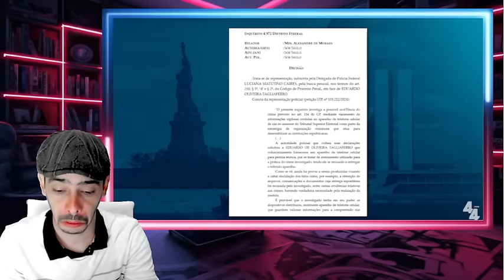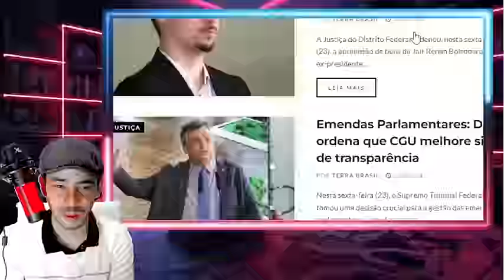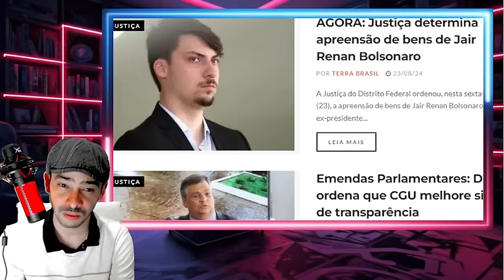ACONTECEU XANDÃO ENTROU NA LISTA QUE O SUPR3M0 NÃO ESPERAVA LA